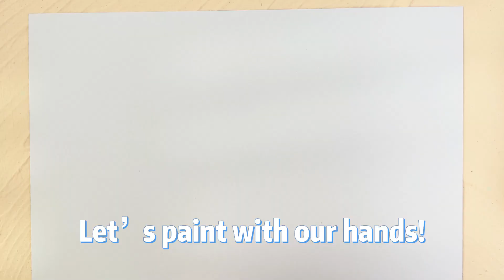Let's make ice cream together! The handmade ice cream looks delicious~fingerpainting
The materials:
Jar Melo finger paint;  paper; scissors; glue

Amazon link of Jar Melo Finger paint & paper :